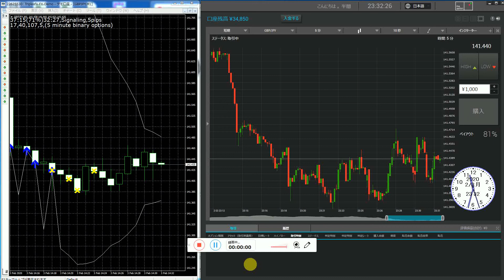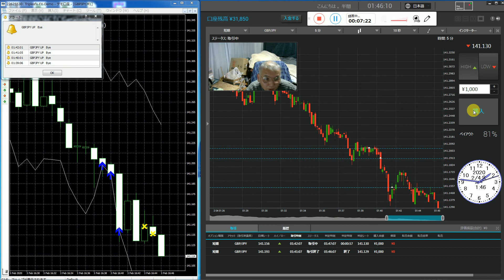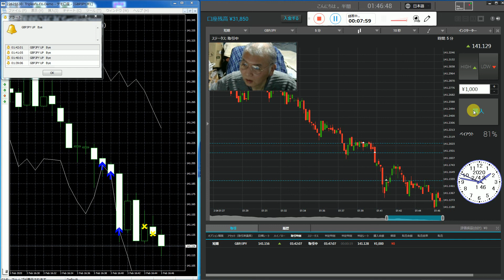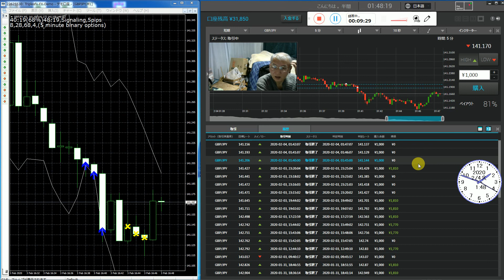バイナリーオプションスペシャリストが２万円資金開始、１００億円に増やす御手本を本番投資で見せます。（口座は他社色々の自分の口座で投資させて凍結を気お付けます）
世界最高級ボリンジャーバンドの稼げるIndicatorをプレゼントです、youtubeチャンネル登録にて無料で一番下のホームアドレスからダウンロードして各自責任で稼いでください。
１番優秀な研究室の西牧教授で先生を担当して四年生の大学卒と社会経歴から最高学位の大学先生の資格取得。
人間は強肉食生物である。